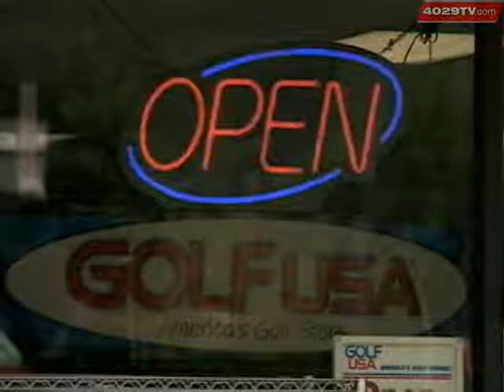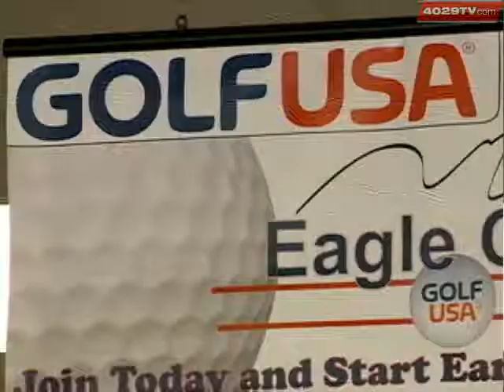Rooftop Burglaries In Fort Smith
Police say thieves have been cutting holes into the roofs of buildings and they've been using ladders to climb in and steal from stores.